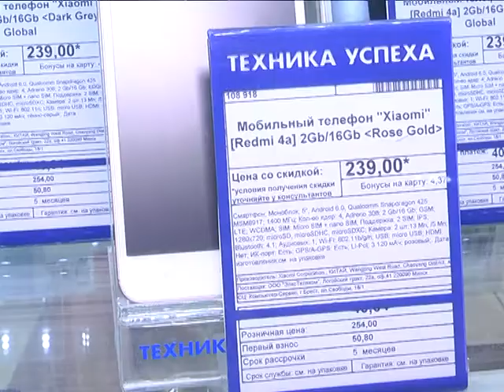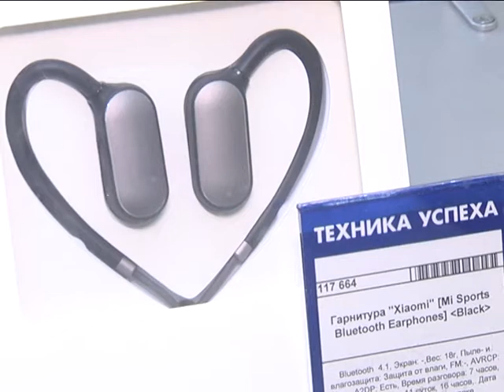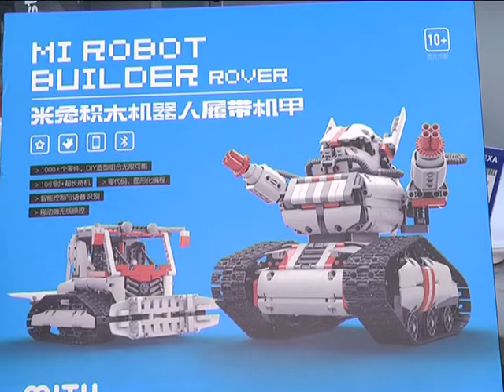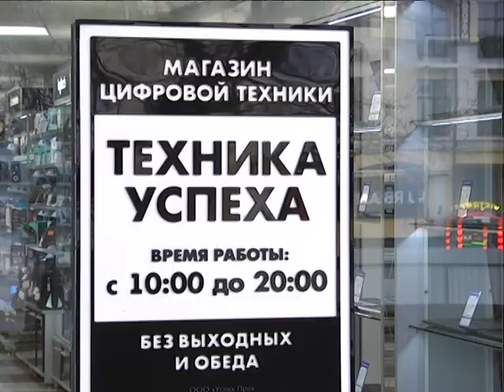2017-11-22 г. Брест. Новинки от «Техники успеха». Новости на Буг-ТВ.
В нашей жизни мы настолько зависим от техники - компьютерной, мобильной, бытовой - что даже и представить не можем, как бы мы без нее обошлись. Техника выполняет важную роль в нашей жизни – она помогает экономить время, упрощает работу и создает комфорт. С каждый годом разработчики не перестают нас удивлять, техника появляется все новая и новая, о которой мы даже подумать не могли.
Всего за несколько лет успела полюбиться многим белорусам техника Сяоми. Смартфоны, аксессуары, бытовую технику выбирают за невероятно привлекательное сочетание
отличного качества, достойных технических характеристик и доступных цен. Уже сейчас с широким ассортиментом товаров Сяоми можно ознакомиться в магазинах Техники Успеха, которые являются официальным партнером бренда в Беларуси. Наши корреспонденты не преминули это сделать - в центре внимания магазин «Техника Успеха» в Бресте на улице Советской 56.